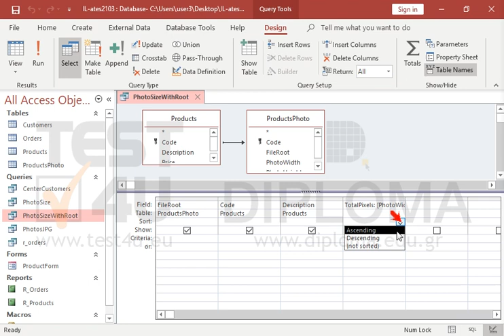48795# Locate the PhotoSizeWithRoot query and change the place of the FileRoot field so that it